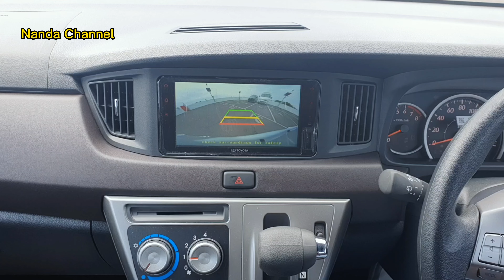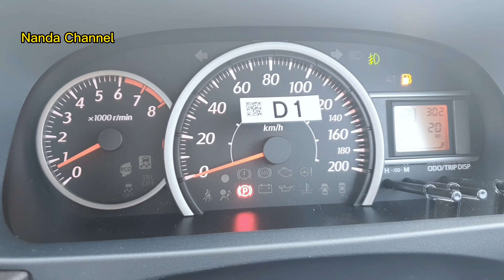Review Toyota Calya Fecelift Tahun 2022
Toyota calya baru saja melakukan perubahan facelift pada kendaraannya, sehingga tahun 2022 ini toyota new calya facelift diluncurkan pada bulan juli 2022, apa saja perbedaan yang dilakukan pada toyota calya facelift ini, mari kita simak pada nanda channel ini. terimakasih sudah menonton nanda channel di auto2000 bali.